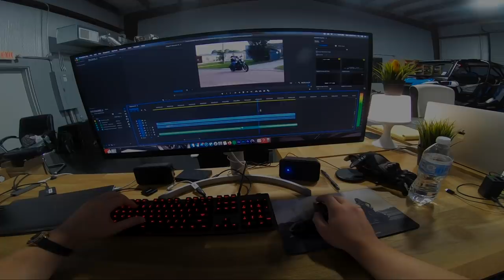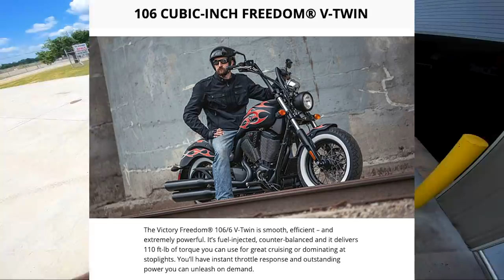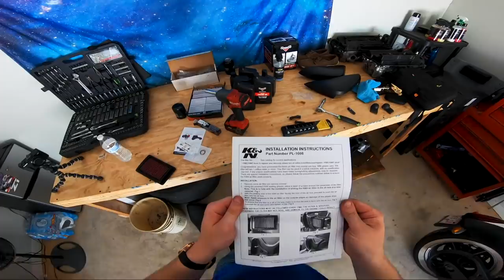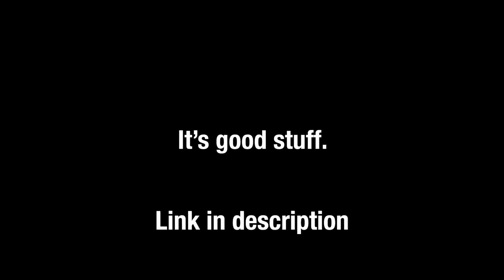One Motorcycle I'm Sad They Stopped Making.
Do you use soap? You'll probably have to order more soon so when you do, check out Dr Squatch Soap, Natural Soap for men.